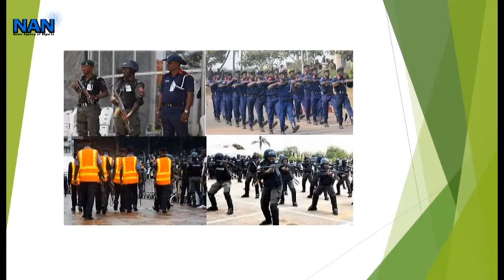Makinde tasks Caretaker Chairmen on improved security in their domain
Gov. Seyi Makinde of Oyo State has asked Local Government Chairmen in the state to set up security committees, to curtail incessant crimes in their domains.